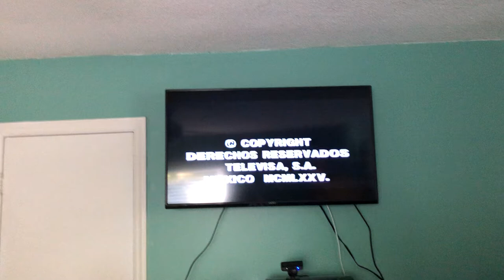Closing To Lo Mejor Del Show De Los Polivoces 2005 VHS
1. Closing Credits